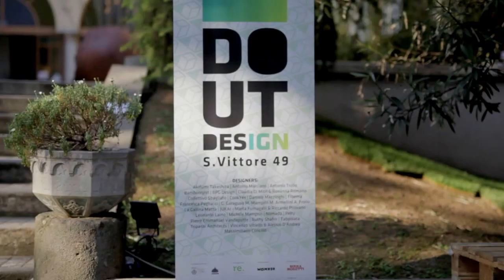PesoPiuma by re.rurban Studio per Floema | Fuorisalone 2015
L’azienda di progettazione del verde Floema e lo studio milanese di Re.rurban Studio-ideatori del distretto ZONA SANTAMBROGIO​- presentano al fuorisalone 2015 l’installazione FEEL GREEN: un progetto di Urban Gardening capace di mixare design e green feeling attraverso un’installazione che coinvolga i sensi: un giardino che appare spontaneo sulla terrazza di Via San Vittore 49.
Per questo progetto è stata studiata e realizzata la nuova panca per esterni “Peso Piuma”, in puro legno massello, firmata Re.rurban Studio, in collaborazione con Floema.
Per l’occasione una grande installazione di rami è stata allestita da Jukai. Inoltre il collettivo Sbagliato ha realizzato un’opera di street poster art.